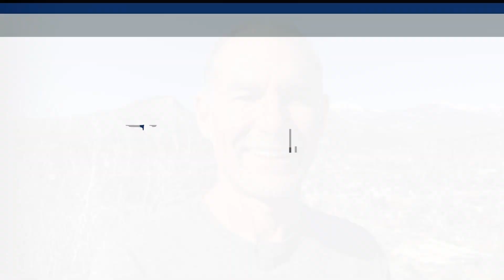How do we know when to motivate someone and when not to?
We all often have the opportunity and a decision to make as to whether to motivate someone to do something we think should be done.

For example, a parent wanting to encourage their child to try something new, an employer needing to motivate an employee to complete a project, or a friend desiring a friend to join them in a particular activity.

It doesn’t take a lot of motivation for a person with initiative, talent, and interest in doing something we would like them to do.

But, when we decide to encourage someone to do something where they have no talent, or it’s a weakness and not a strength, nor do they have any interest, it usually results in disappointment for everyone.

However, when someone appears apprehensive or fearful about doing something but they are equipped for the task, deciding to motivate them to push out of their comfort zone can be beneficial and a growing experience for both parties.

Before we decide to motivate someone to do something, we need to first know their capable and interested for it to be a win/win for all those involved.

Enjoy the week and remember to learn from the past, anticipate the future, and live in the present.

To find out more about Fidelis Private Fund, see our